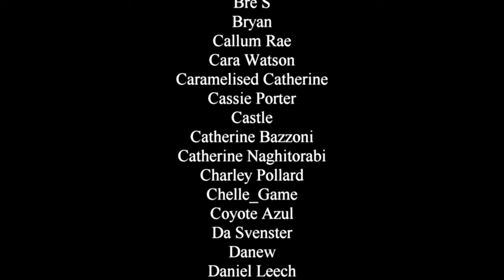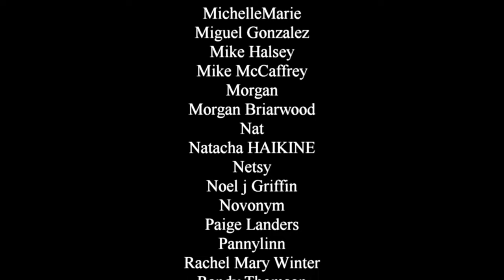X-Men '97 Episodes 1-3: a rambling review